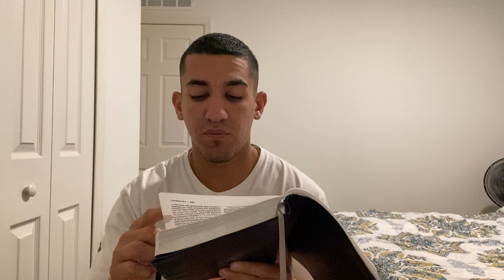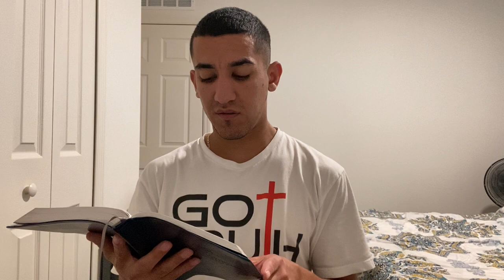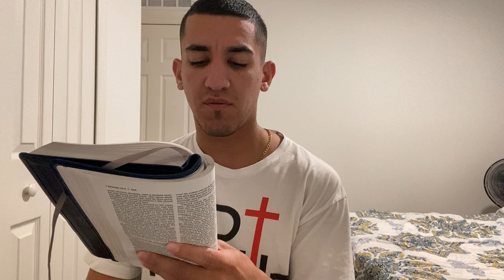1 Samuel Chapters 4-17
NIV translation